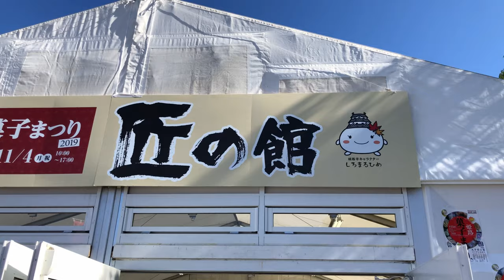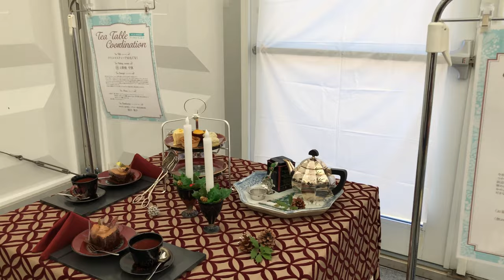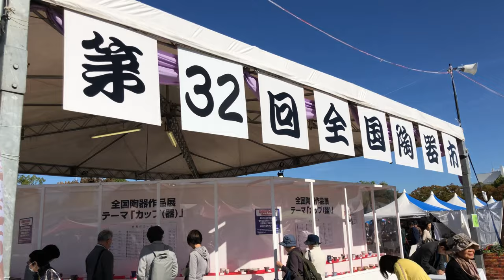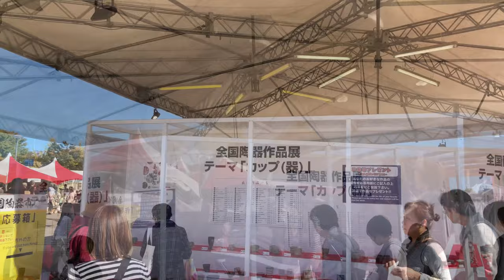⁴ᴷ 【第11回 姫路菓子まつり/2019】11/2(土)☆全国陶器市☆姫路城皮革フェスティバル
「姫路 菓子まつり」

・大手前公園
・滞在 13:00頃